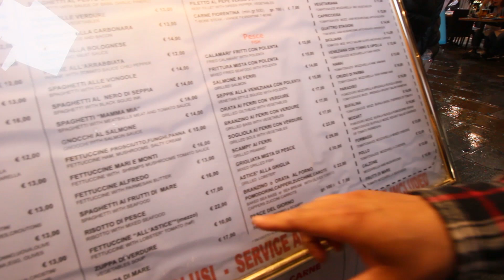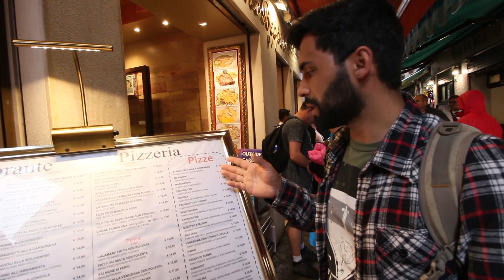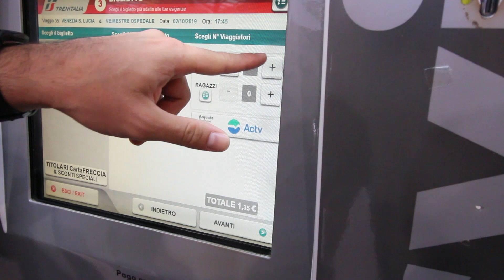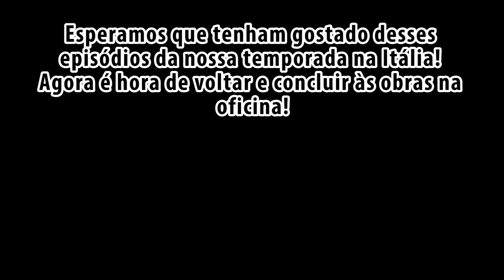A realidade de quem mora em Veneza - Itália | EP. 08 | GraCha - 152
Todo mundo pergunta: quais os meios de locomoção em Veneza? Pois é, quem já foi pra Veneza ou viu em vídeos, sabe que é tudo em baixo d'água, e é curioso a maneira que eles usam pra se locomover, entrar nas casas, fazer mudança, entrega de suprimentos alimentares...então, confira no vídeo mais essa curiosidade do Norte da Itália! Aproveitando para dizer, que esse é o último episódio da série "Viagem Internacional- Itália", esperamos que vocês tenham gostado, e dizer que logo após a gravação desse vídeo, dias depois, ocorreu uma das maiores inundações em Veneza! a nossa solidariedade a todos que lá habitam, e força para recuperarem tudo. Veneza é linda, quem tiver a oportunidade, precisa conhecer :)

Informações sobre o agendamento para ver Veneza em 360º, procure por "Fondaco Dei Tedeschi"!

Perdeu algum vídeo dessa série?

Quer ajudar a gente a produzir cada vez mais conteúdo?
Você pode contribuir com qualquer quantia e esses valores serão utilizados para aquisição e melhorias em nossos equipamentos de gravação, segue a conta abaixo:
BANCO: CAIXA ECONÔMICA FEDERAL
AG: 1627
Operação: 013
Conta poupança: 2436-1
CHARLES SILVA RODRIGUES